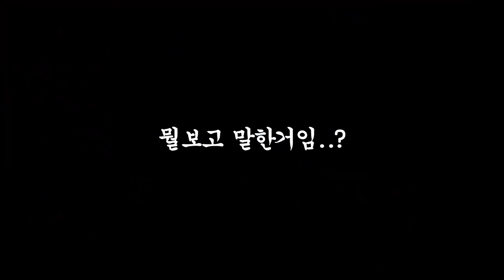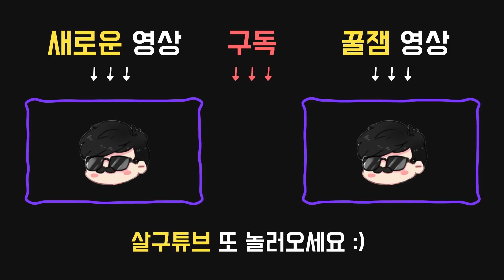[하이라이트] 오래 보아야 한방이다. 너가 그렇다.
9월 16일 방송입니다.

아이템:

●구급상자
치료 속도가 상당히 증가한다. (+25%)

퍽:

●12시 : 빌려온 시간(Borrowed Time)
살인마의 공포 범위 안에서 생존자를 구출한 후 15초간, 그 어떠한 공격이든 구조자를 빈사 상태로 만드는 대신 15/20/25초의 출혈 타이머를 발생시키게 된다.
구조자가 출혈 타이머 도중 공격을 받거나 출혈 타이머가 끝나면 빈사 상태가 된다.

뛰기 시작할 때 3초 동안 이동 속도가 150% 증가한다.
사용 후 60/50/40초간 탈진을 겪는다.
※탈진 중에는 사용 불가.

●6시 : 우리는 해낼거야(We'll Make It)
생존자를 갈고리에서 구출할 때마다, 타인을 치료하는 속도가 30/60/90초간 25/50/100% 증가하며, 이는 최대 100%까지 오른다.

●9시 : 아드레날린(Adrenaline)
출구에 전원이 공급되었을 때 부상 혹은 빈사 상태에서 즉시 한 단계 회복되며, 150%의 속도로 5초간 질주한다.
※아드레날린은 발동 불가 상태일 때 구출될 때까지 발동이 지연된다.
※아드레날린이 발동될 때 악몽에서 깨워진다.
※아드레날린은 탈진을 무시하고 발동된다.
※60/50/40초간 탈진 상태 이상에 걸린다.

◎감시와 학대(Monitor & Abuse) - 살인마 퍽
추격 중일 때 공포 범위가 6/7/8m 증가한다.
※그 외에는 공포 범위가 6/7/8m 감소하며 시야가 약간/적당히/상당히 넓어진다.

살인마 협회장의 나이, 얼굴 실루엣, 공지를 볼 수 있는 곳